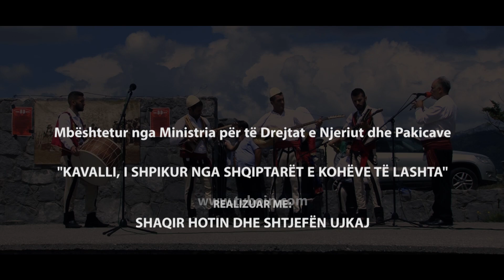KAVALLI - I SHPIKUR NGA SHQIPTARËR E KOHËVE TË LASHTA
Shaqir Hoti
Shtjefën Ujkaj

Gazetare: Gabriella Gjelaj
Kamera: Xhenan Dresheviq, Mark Ujkaj
Montazhi: Mark Ujkaj
Përgjegjëse: Sandra Bojaj
Transmetim: Lendita Gjokaj
Prodhimi, TV BOIN, maj 2020